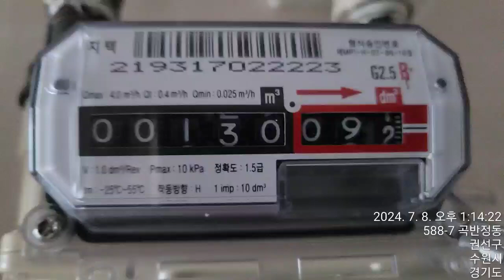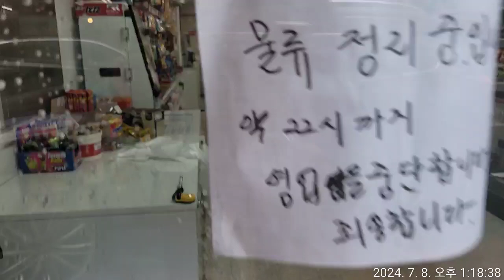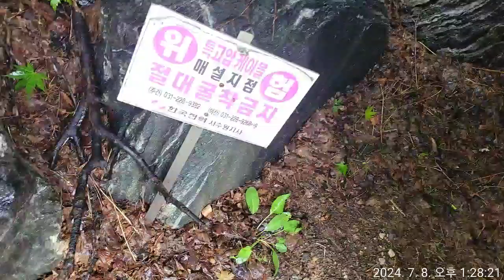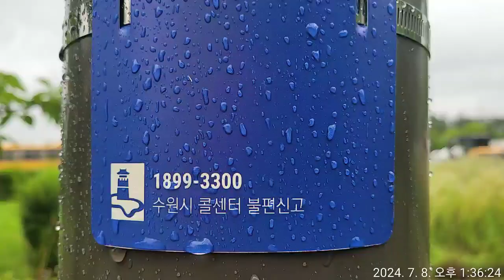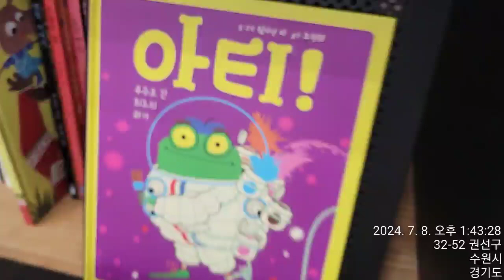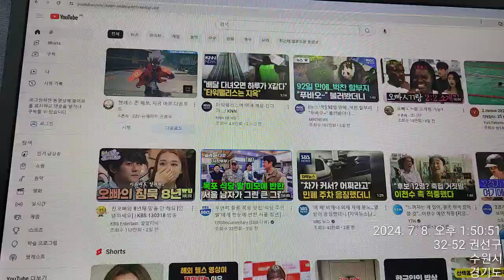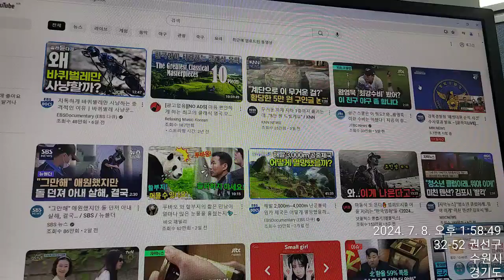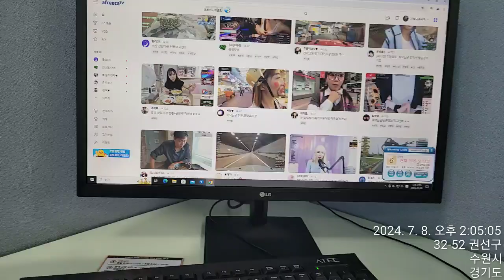비 오는 도서관, 습기 제거 ~♡